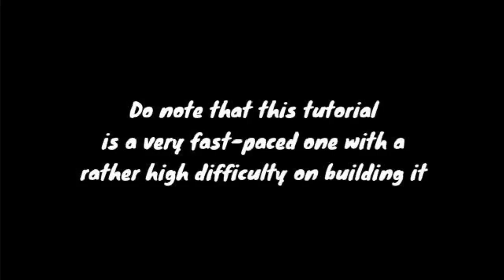Cheap Compact Spaceship Tutorial | Build a Boat ROBLOX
Hi, in this video I'll show you how to build a cheap and compact spaceship with extremely high details, enjoy! :D

Music Used
🎶 A-GROUP - Verve (filmora9 music)
🎶 LFZ - Popsicle
🎶 RetroVision - Puzzle

Software Used
📷 Photo Editor - Paint 3D